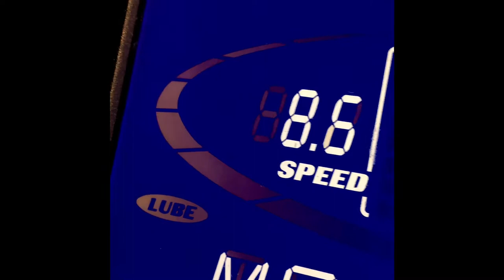Lamborghini vs $3000 treadmill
So I taped  a sewing thread to a model Lamborghini and this is what happened nothing